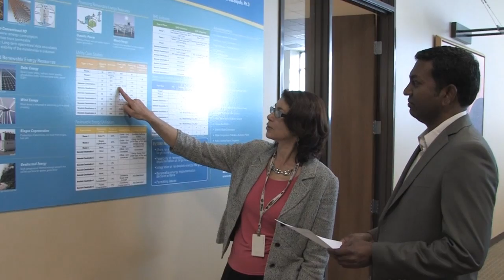Smart People. Smart Solutions -- Joan Oppenheimer, Nutrient Loading in Water Reuse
MWH Global recognizes that as natural water sources across the U.S. are limited, our reliance on water reuse is critical to maintain a clean and adequate supply.  Joan Oppenheimer, MWH principal environmental scientist, discusses how the presence of foreign elements in our water supply is on the rise, and how MWH led a study to establish the source of nutrient loading in Florida's water bodies.

MWH Global employs approximately 7,000 experts including engineers, consultants and construction professionals globally. As specialists in water and natural resources, MWH employees use innovative ideas and technology to solve complex infrastructure and environmental challenges.